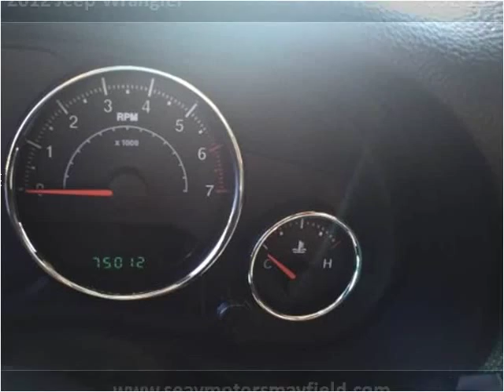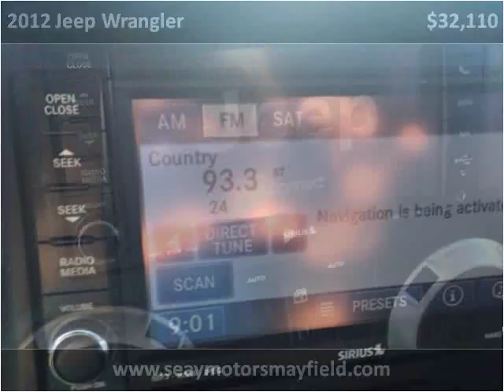2012 Jeep Wrangler Used Cars Mayfield KY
This 2012 Jeep Wrangler is available from Seay Motors - Mayfield.